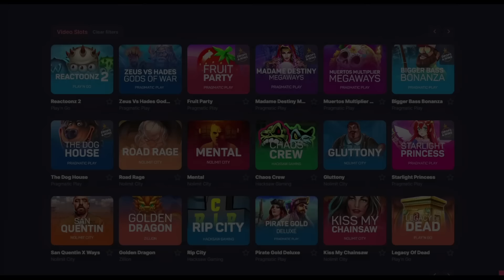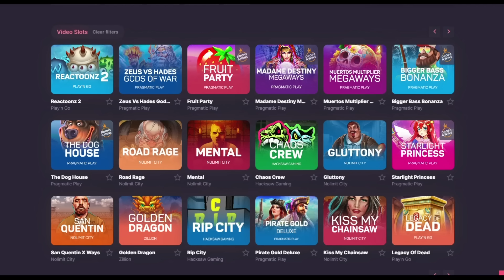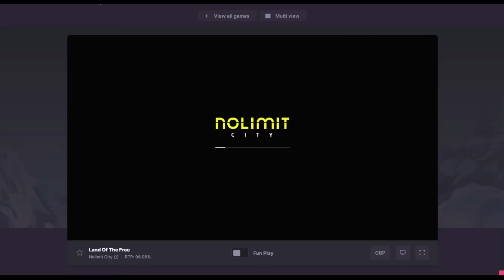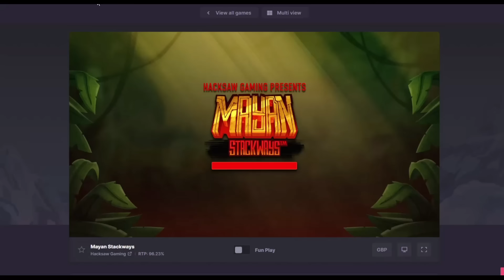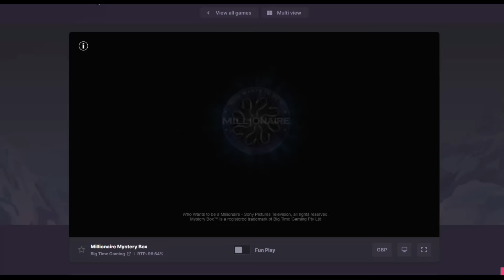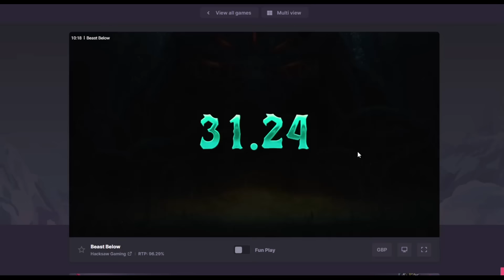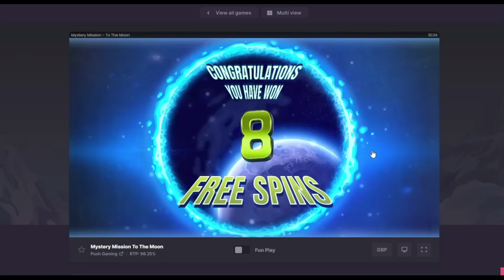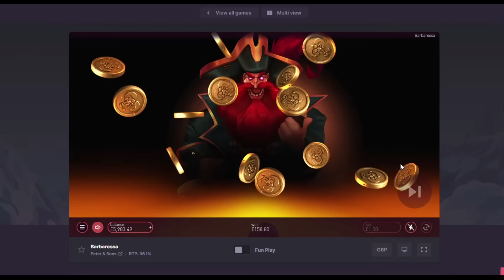Higher Stake Sunday Slots with The Bandit - Part 1!